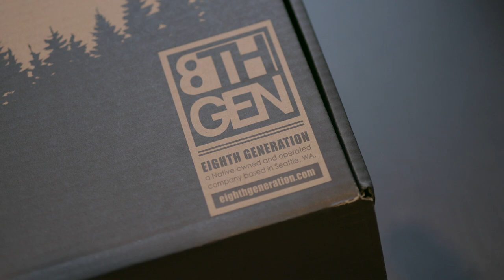Two Spirit Blanket by Eighth Generation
This vibrant blanket design is based on a painting by Two Spirit artist Ryan Young (Lac du Flambeau Band of Lake Superior Chippewa) that calls out to their community's traditional story about crows.

The story goes that the crow was once very colorful and had a beautiful singing voice, but during a forest fire, it spent so much time trying to help the other animals that it's colorful feathers turned black and it's beautiful singing voice turned hoarse. To Ryan, the story makes a statement about conventional ideas of beauty that focus on what is on the outside instead of the inside, and the notion of sacrificing beauty to help others.

This is the first ever production blanket honoring Two Spirit people, and we are very excited to be working with an artist who centers Two Spirit representation and empowerment in their artwork and beyond.